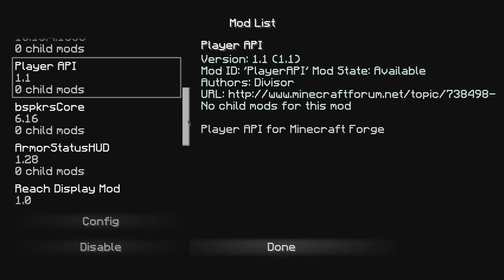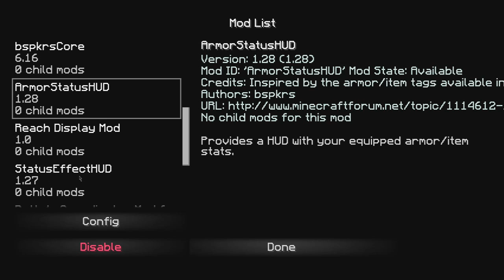MEUS MODS PARA PVP E HG [Especial 45k] - (Minecraft)